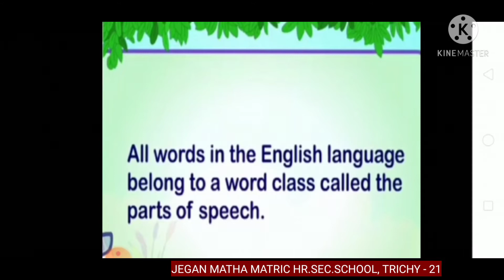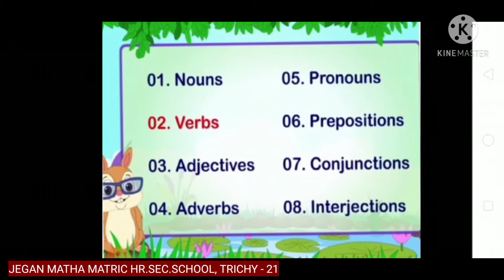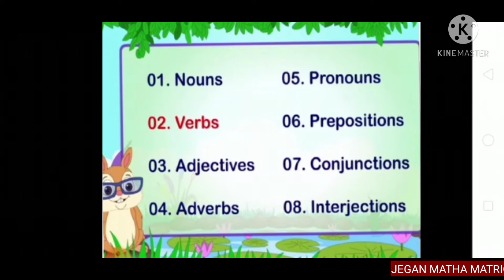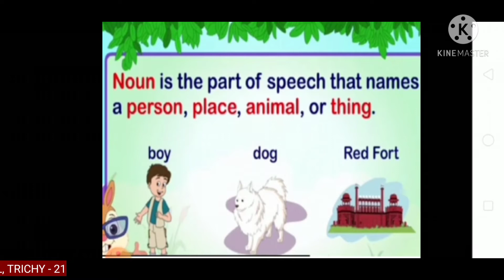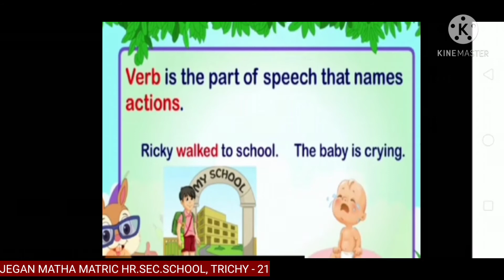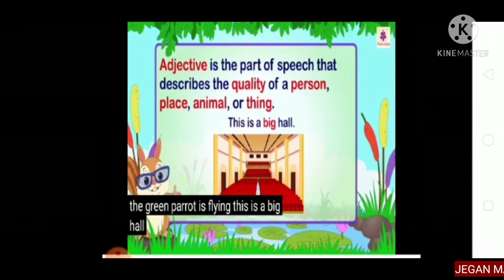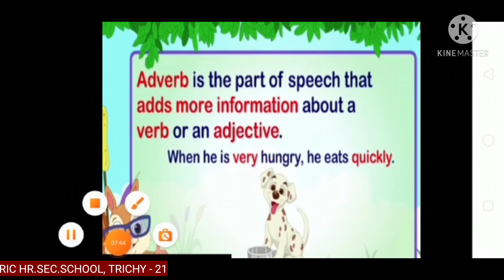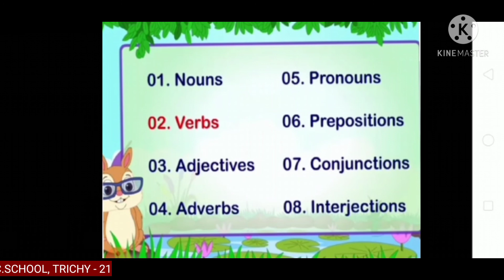STD VII ENGLISH - GRAMMAR : PARTS OF SPEECH PART 1